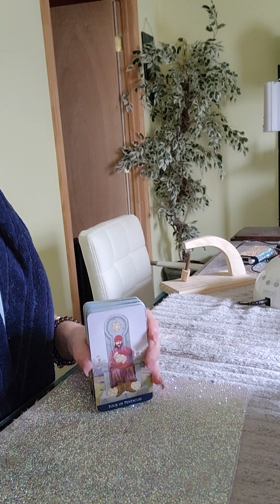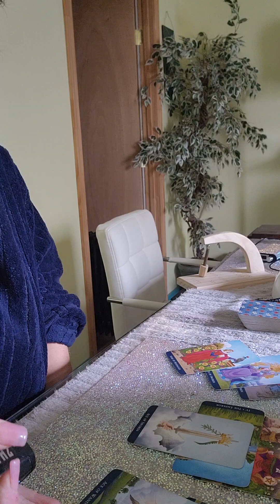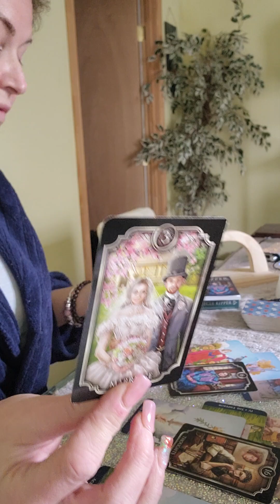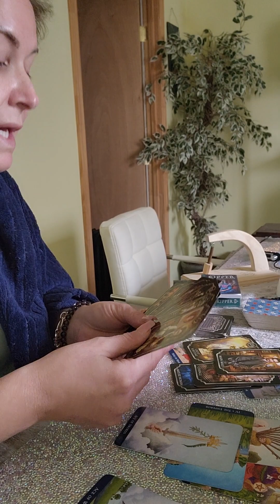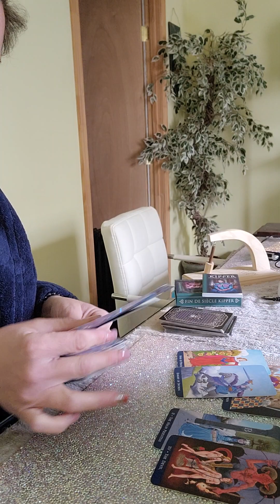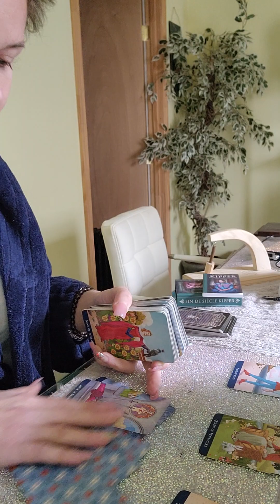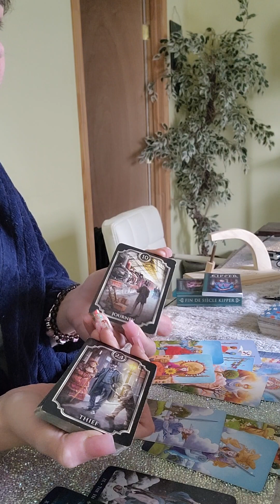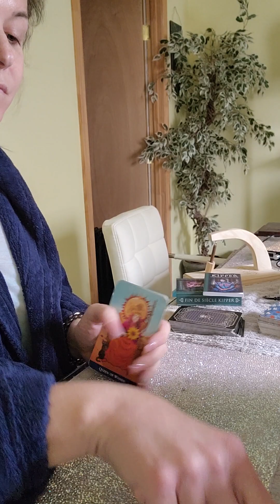Leo - receiving a message thru a dream. tinaturner what's love got to do with it?